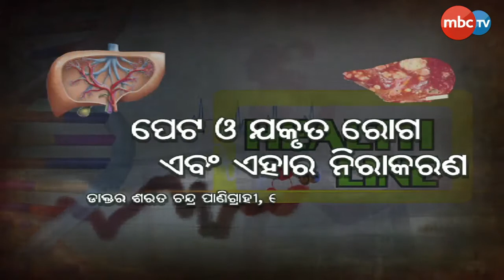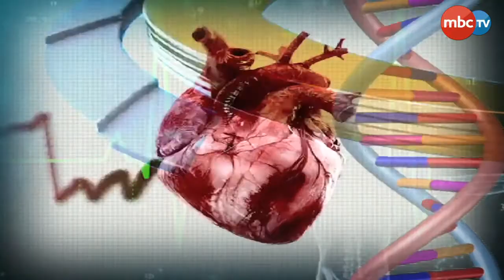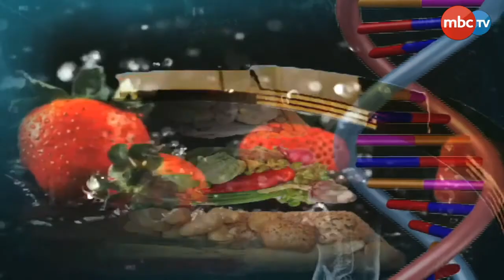Health Line || New Series || Episode 4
Watch an exclusive health oriented show where professional medicos will give their valuable advice to viewers.

Viewers can put their questions on various health issues and get feed back from our guest doctors.

Don't miss the health show every Tuesday at 7:30 pm, only on MBC TV